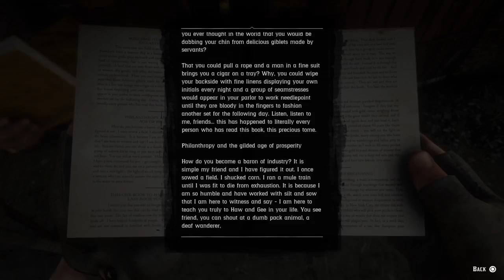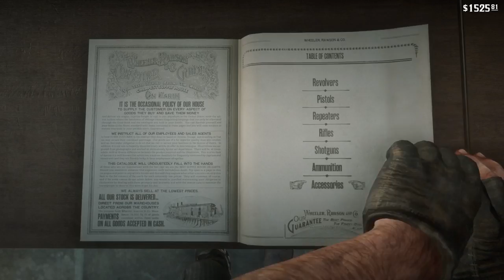Surviving Red Dead Redemption 2 Part 69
Time for our biggest bank heist to date -- Watch live